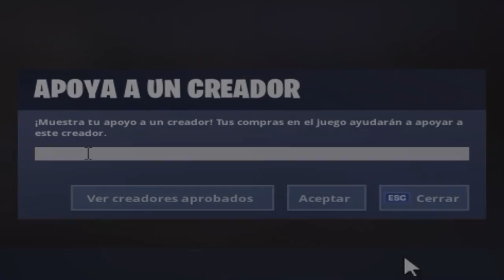Le gano esta partida a un Youtuber con 19 kills en Fortnite..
Stream Deck

🖥CPU: Intel i7-8700K @ 4.00GHz
🖥GPU: GeForce GTX 1070
🖥RAM: 16GB 3200MHz DDR4
🖥SSD: Samsung 850 EVO 500GB
🖥Mobo: Asus ROG Strix z370-E Gaming

🖥CPU: AMD Ryzen 5 '1400
🖥GPU: GeForce GTX 1050ti
🖥RAM: 16GB 1866MHz DDR3
🖥SSD: ADATA 240GB
🖥Mobo: ASUS Prime B350-Plus

Peripherals:
🖥Pad: ASUS ROG XL
🖥Keyboard: HyperX Alloy FPS Pro
🖥Headset: Hyperx Cloud Alpha
🖥Mouse: Steelseries Sensei 310